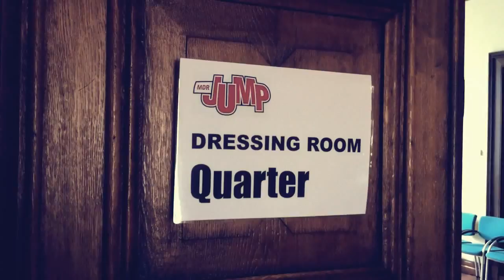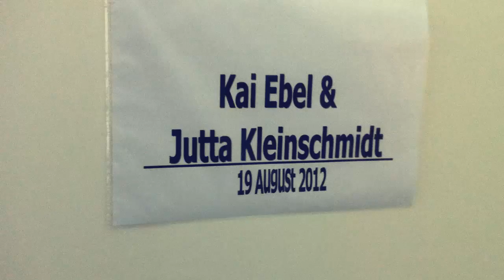Quarter beim ZDF Fernsehgarten und in Zittau (Episode 12)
Quarter deim ZDF Fernsehgarten und in Zittau live Radio Jump Arena...
Vielen Dank an Kamera-Kind Frank aus München für das Video vom Fernsehgarten Auftritt...